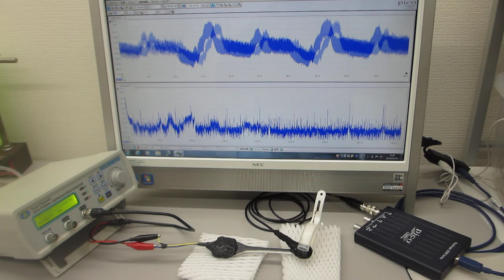超音波プローブの発振制御による振動評価技術を開発